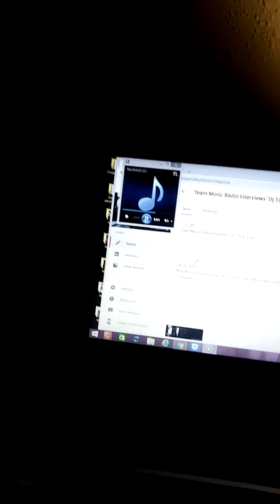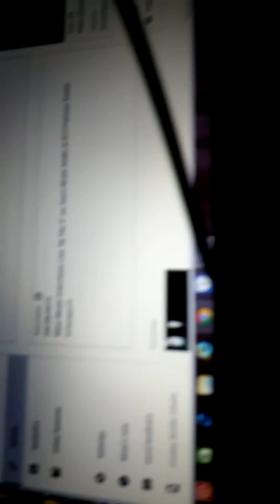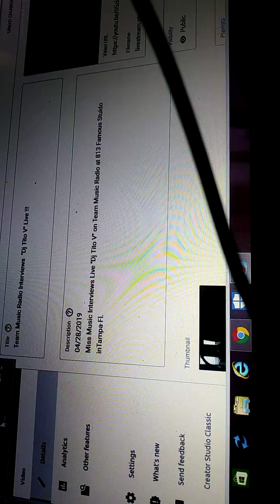Team Music Radio - Interviews "Dj Tito V" Live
Miss Music Interviews Live Dj Tito V at 813 Famous Studio in Tampa Fl for Team Music Radio.